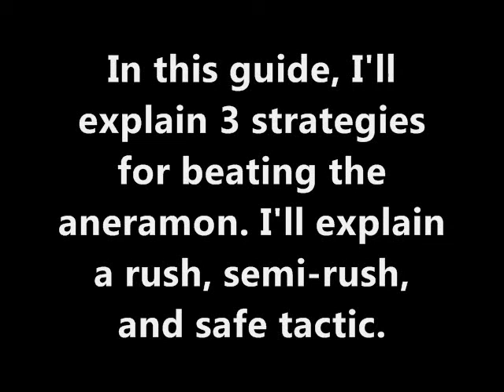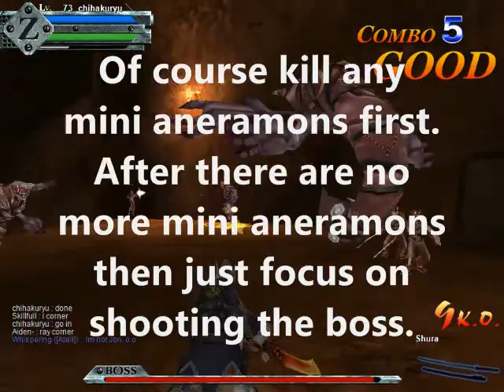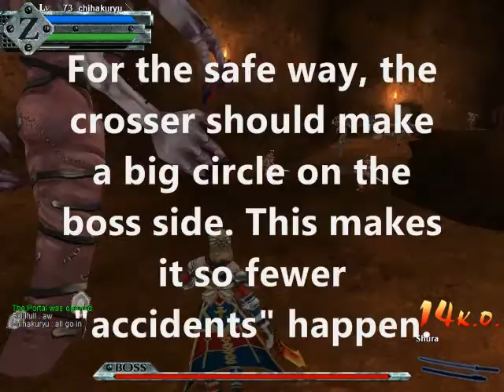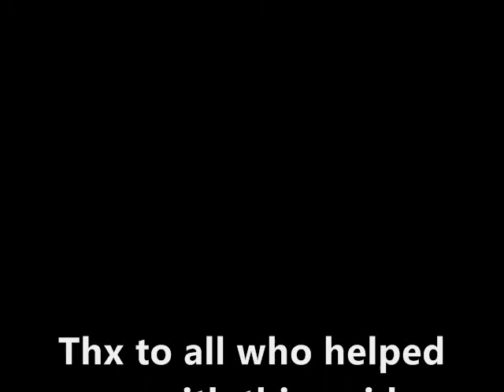Chihakuryu's Aneramon Guide - Rush/Semi-Rush/Safe Style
This is a guide in which I explain how to beat the Aneramon boss in the game Gunz the Duel using a rush, semi-rush, and safe tactic.